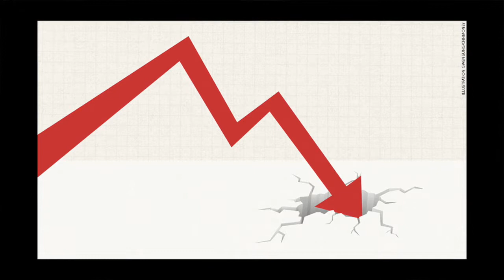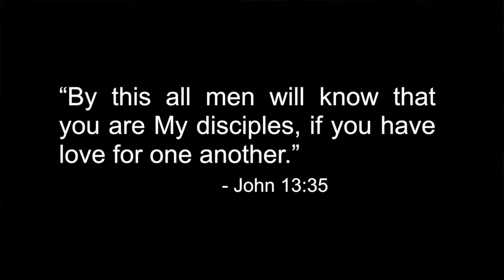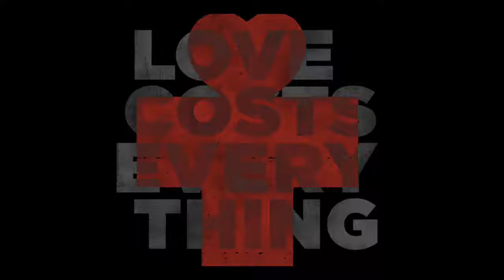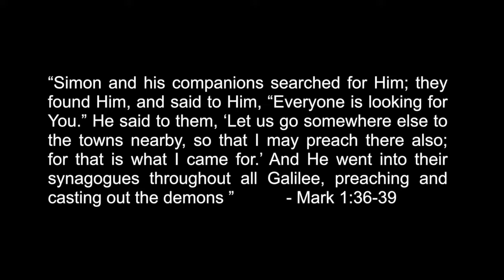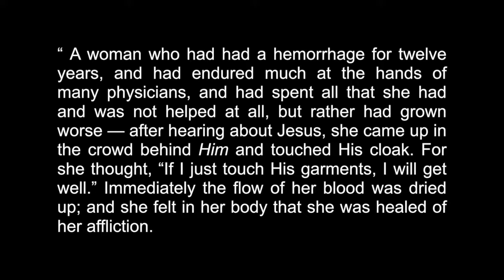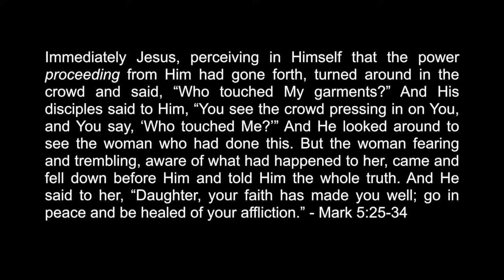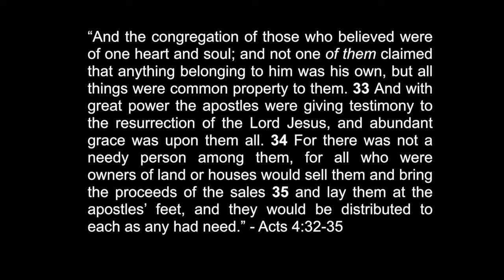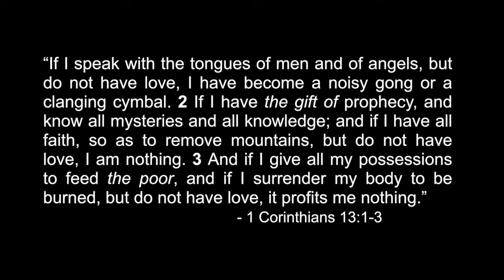4:14:2018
Love our neighbors means using our resources to meet their needs.